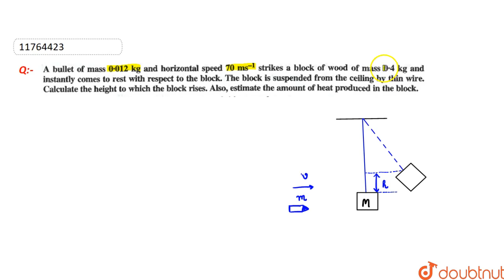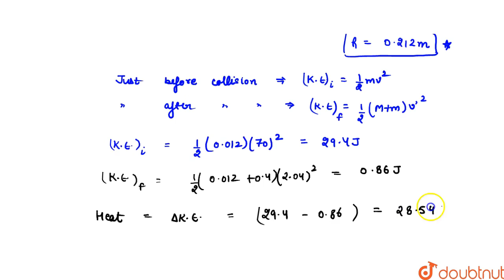A bullet of mass 0.012 kg and horizontal speed `70ms^(-1)` strikes a block of wood of mass 0.4 k...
Question From - NCERT Physics Class 11 Chapter 06 Question – 037 WORK, ENERGY AND POWER CBSE, RBSE, UP, MP, BIHAR BOARD

QUESTION TEXT:-
A bullet of mass 0.012 kg and horizontal speed `70ms^(-1)` strikes a block of wood of mass 0.4 kg and instantly comes to rest with respect to the block. The block is suspended from the ceiling by thin wire. Calculate the height to which the block rises. Also, estimate the amount of heat produced in the block.